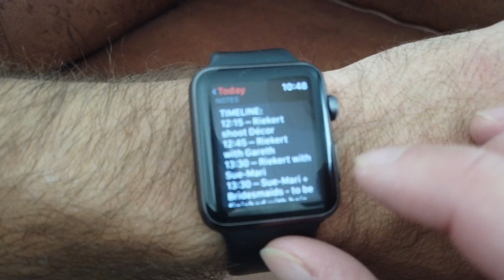A Day in life of a wedding photographer in Cape Town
Join me at this wedding in Somerset West to see what goes on behind the scenes